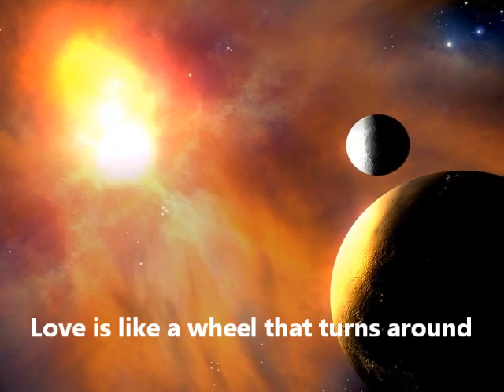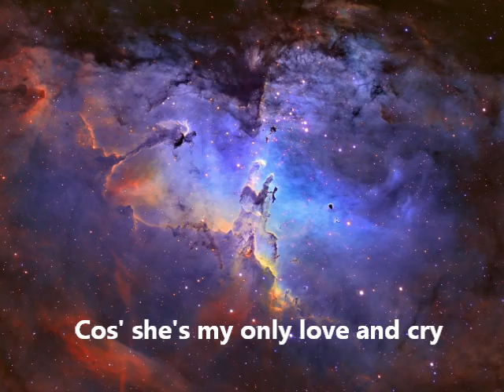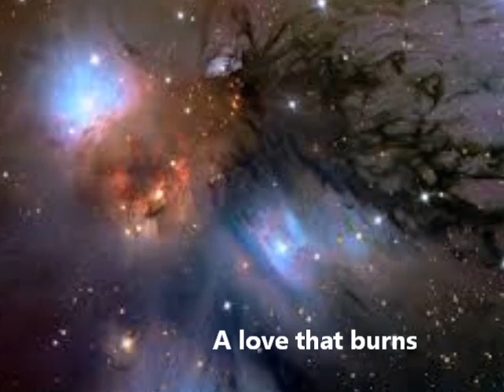Pim Maas - What makes the world turn around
Copyrights reserved to their owners
Images from web